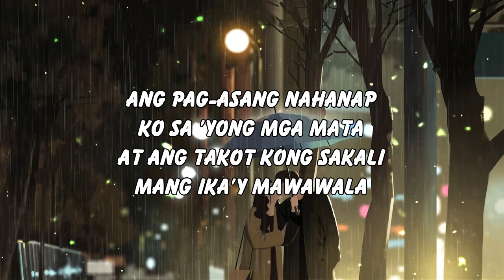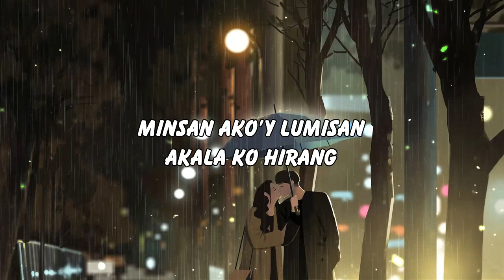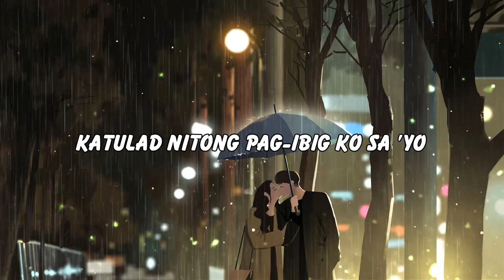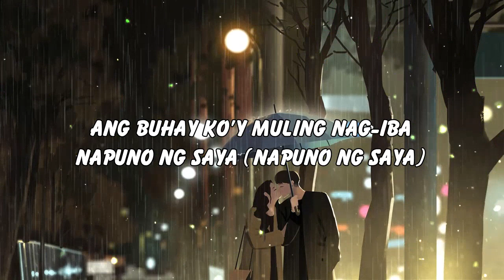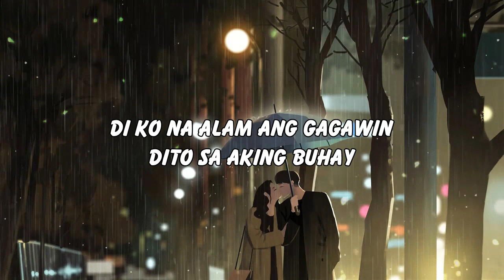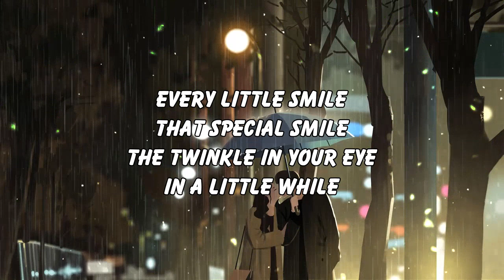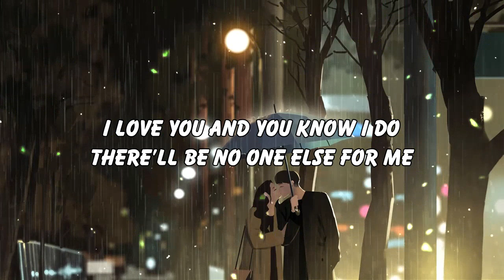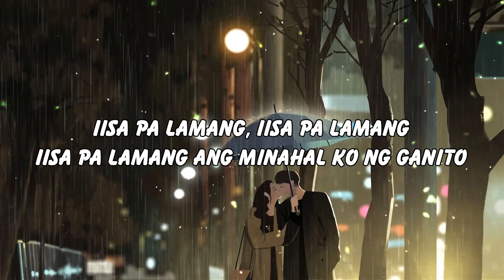Greatest Opm Tagalog Love Songs | Golden Sweet Opm Hits Tagalog Love Songs 80s 90s Playlist